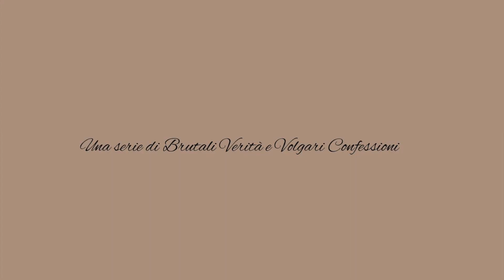convivere con la malattia e sorridere.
INFOBOX ॐ

Grazie per aver letto fino a qui.